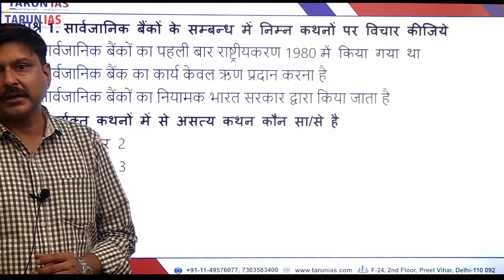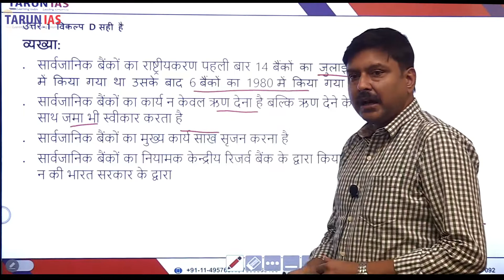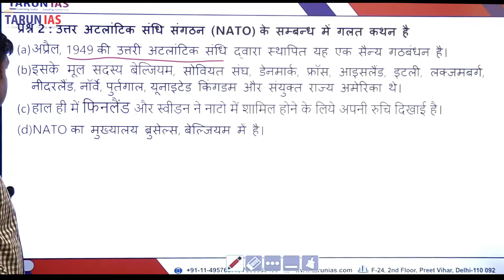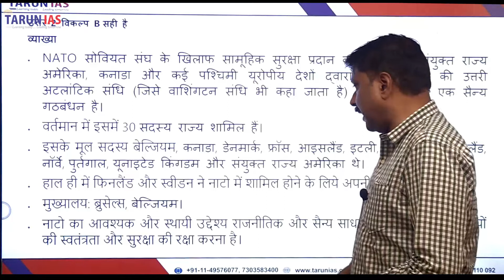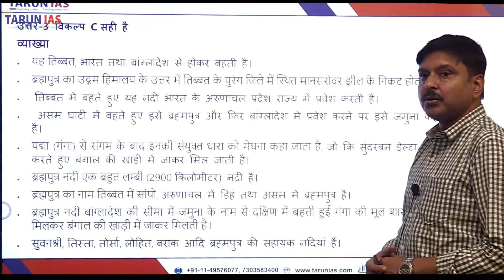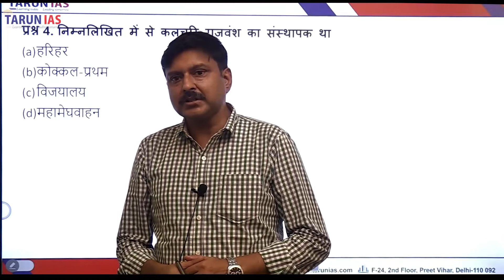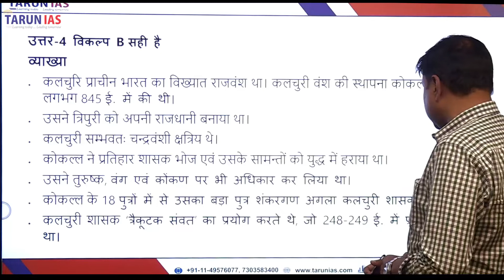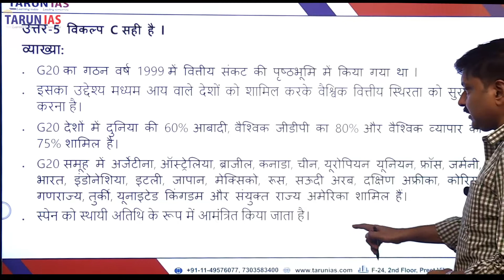29 September 2022 | Daily Current Affairs MCQ | UPSC Prelims 2023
29 September 2022 | Daily Current Affairs MCQ | UPSC Prelims 2023

Q.1  सार्वजानिक बैंकों के सम्बन्ध में निम्न कथनों पर विचार कीजिये
1. सार्वजानिक बैंकों का पहली बार राष्ट्रीयकरण 1980 में किया गया था
2. सार्वजानिक बैंक का कार्य केवल ऋण प्रदान करना है
3. सार्वजानिक बैंकों का नियामक भारत सरकार द्वारा किया जाता है
उपर्युक्त कथनों में से असत्य कथन कौन सा/से है
(a) केवल 1 और 2
(b) केवल 1 और 3
(d) 1,2 और 3

Q.2 उत्तर अटलांटिक संधि संगठन (NATO) के सम्बन्ध में गलत कथन है
o अप्रैल, 1949 की उत्तरी अटलांटिक संधि  द्वारा स्थापित यह एक सैन्य गठबंधन है।
o इसके मूल सदस्य बेल्जियम, सोवियत संघ, डेनमार्क, फ्राँस, आइसलैंड, इटली, लक्ज़मबर्ग, नीदरलैंड, नॉर्वे, पुर्तगाल, यूनाइटेड किंगडम और संयुक्त राज्य अमेरिका थे।
o हाल ही में फिनलैंड और स्वीडन ने नाटो में शामिल होने के लिये अपनी रुचि दिखाई है।
o NATO का मुख्यालय ब्रुसेल्स, बेल्जियम में है।

Q.3 निम्नलिखित में से कौन-कौनसी ब्रह्मपुत्र नदी की सहायक नदी है
1. तवा
2. मानस
3. दिहांग
4. बंजार
5. तीस्ता
6. लोहित
नीचे दिए गए कूट का प्रयोग करके सही उत्तर चुनिए
a) 1,2,3,4
b) 1,4,5,6
c) 2,3,5,6
d) 1.3,4,6

Q.4 निम्नलिखित में से कलचुरि राजवंश का संस्थापक था
(a) हरिहर
(b) कोक्कल-प्रथम
(d) महामेघवाहन

Q.5 G-20 के संदर्भ में निम्नलिखित कथनों पर विचार करें
1. G20 का गठन वर्ष 1999 में वित्तीय संकट की पृष्ठभूमि में किया गया l
2. इसका उद्देश्य- मध्यम आय वाले देशों को शामिल करके वैश्विक वित्तीय स्थिरता को सुरक्षित करना
3. G20 देशों में दुनिया की 60% आबादी, वैश्विक जीडीपी का 80% और वैश्विक व्यापार का 75% शामिल है।
4. इंडोनेशिया, जापान, सिंगापुर और दक्षिण कोरिया भी इसके सदस्य देश है l
उपर्युक्त में से कौन-सा/से सत्य है/हैं ?
(d) 1, 2, 3 और 4